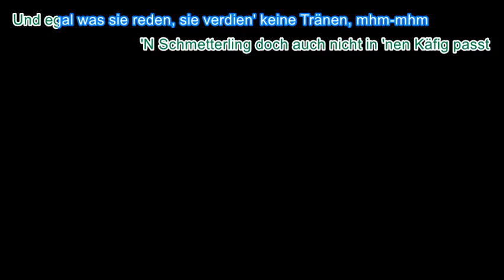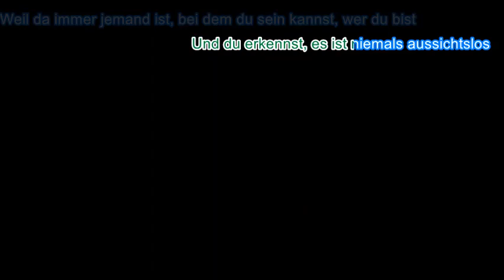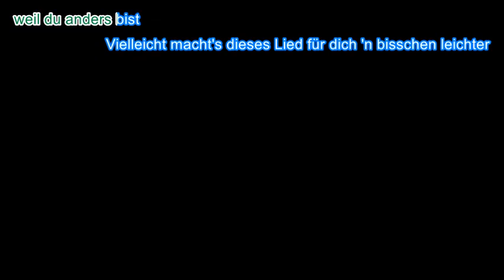SCHMETTERLING - Sophia - Karaoke Cover Version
SOPHIA, das ist die Karaoke Version von Schmetterling, für Karaoke singen, erstellt von Balladensänger Frank Hofmann, lasst bitte gerne ein Like da wenn es euch gefällt, Dankeschön.